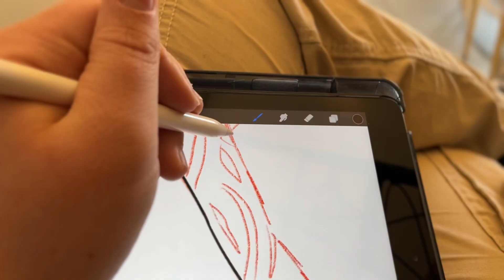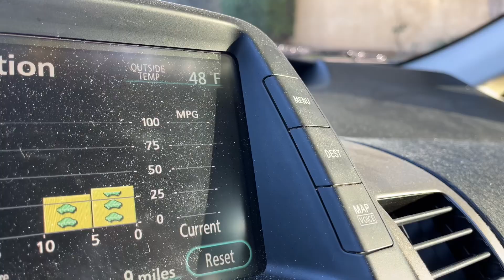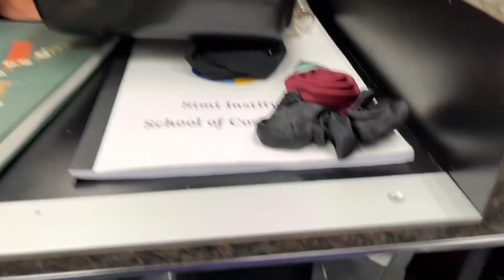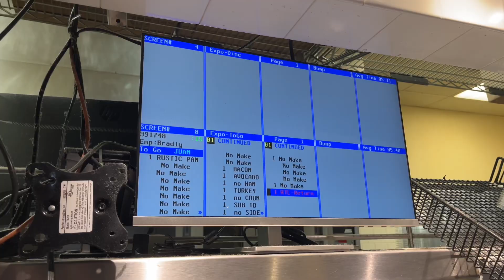January 2024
It’s a little late but here it is! February should be up next week! ♥️